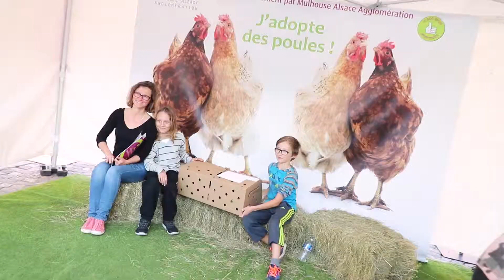Opération "J'adopte des poules 🐓" par m2A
Retour en images sur l'opération "J'adopte des poules" organisée par Mulhouse Alsace Agglomération.
400 poules ont été adoptées jeudi 27 septembre Place de la Réunion au cœur de Mulhouse.